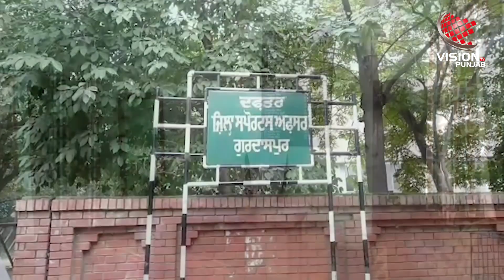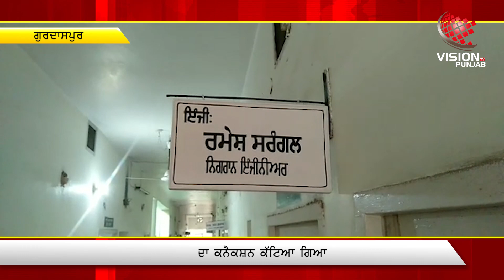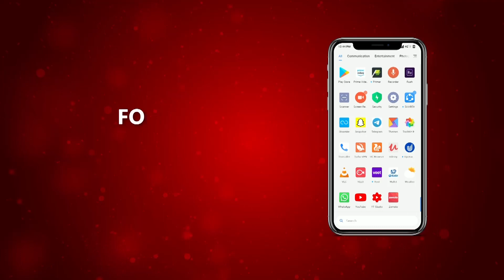ਸਰਕਾਰੀ ਅਦਾਰਿਆਂ ਦੀ ਬੱਤੀ ਹੋਵੇਗੀ ਗੁੱਲ!